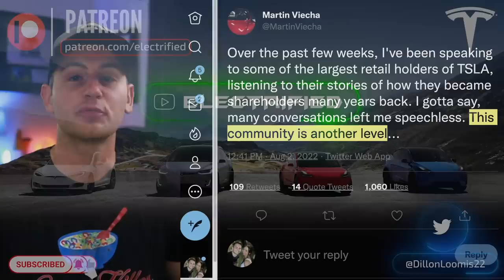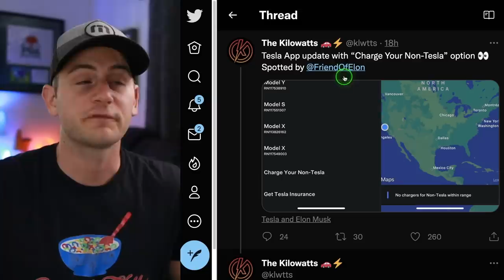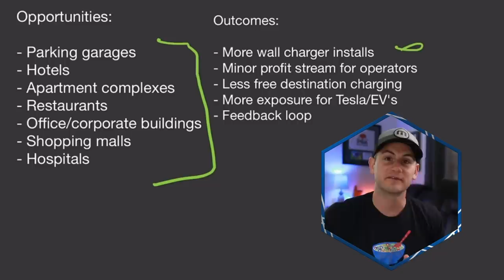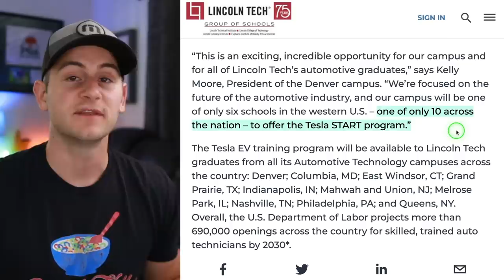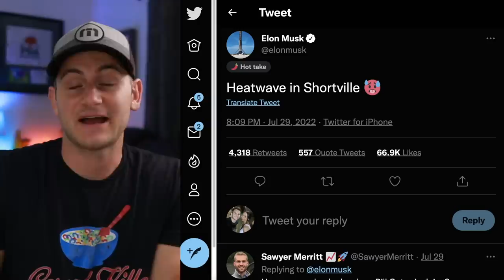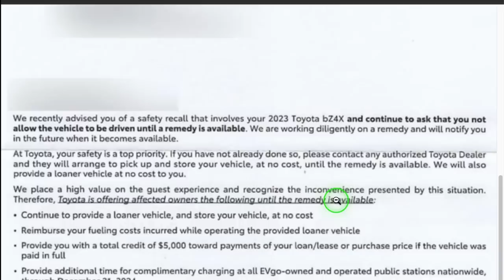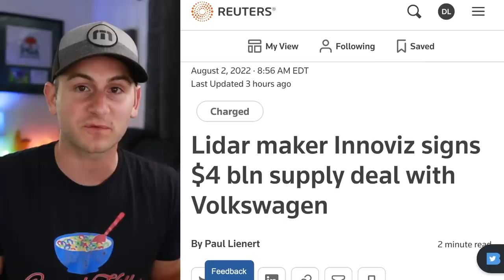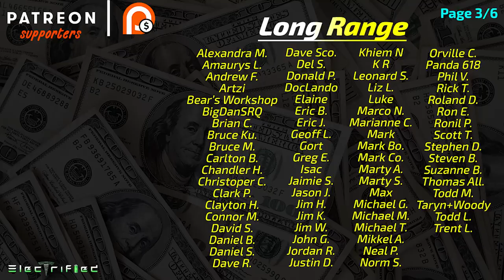This Can't Be Real, Right? / Tesla's New Release / Toyota Wins 😂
00:00 - Neat Tweet

00:36 - New TSLA PT

00:57 - Mobile Connector

1:04 - Goldman "Note"

1:30 - Model Y Deliveries in Australia

1:51 - Tesla's Major New Release

4:36 - START Program Expanding

5:33 - Ashley Sniping My Credit Card (Ekster)

7:06 - This Can't Be Real, Right?

8:24 - Tesla Develops New Software

9:02 - Crack Data

10:05 - Uber Stock Pops

10:48 - Toyota Wins

12:09 - Innoviz & VW

13:11 - Lightning Round